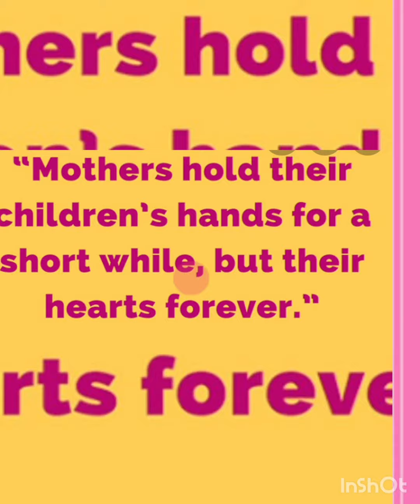Happy Mother's Day 2021 || Mother's day special video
Happy Mother's Day friends